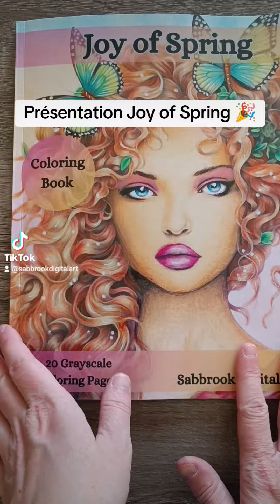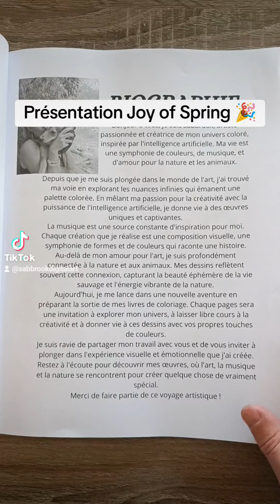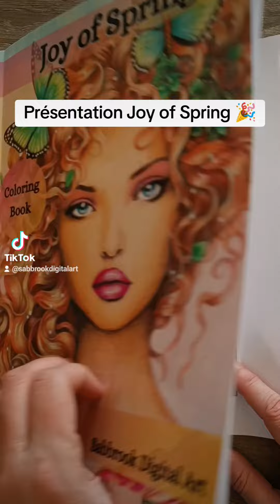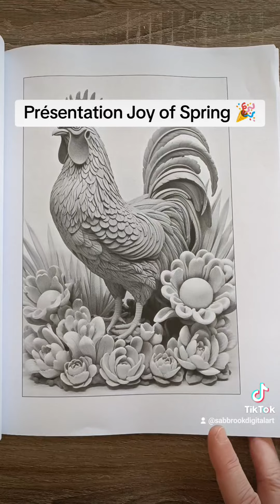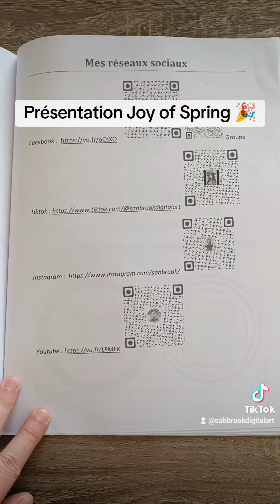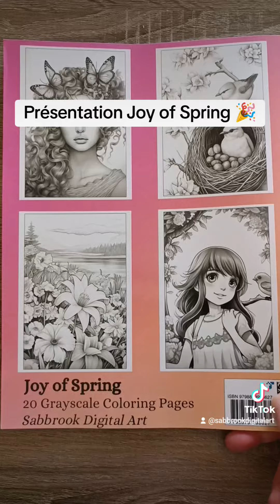Présentation Joy of Spring Livre de coloriage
Présentation de mon livre issu de ma création d'IA "Joy of Spring"
Lien Amazon